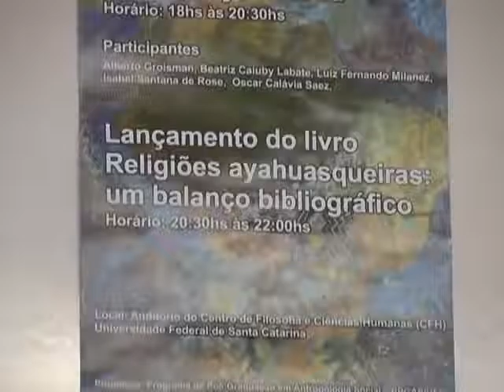Ayahuasca Religions 1/5 (UFSC) | Bia Labate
Ayahuasca Religions: A Comprehensive Bibliography and Critical Essays
Federal University of Santa Catarina (UFSC)
Florianópolis, 2008

Créditos

Filmagem: Núcleo de Antropologia Audio-Visual e Estudos da Imagem (NAVI)
Edição da filmagem: Mariana Rizzo
Transcrição da filmagem: Mariana Rizzo
Edição da transcrição: Isabel de Rose
Tradução para o inglês: Matthew Meyer
Produção: bialabate.net &amp; Maps (400)

Apoio:

Isabel Santana de Rose
Rafael Guimarães dos Santos
Céu do Montreal – Santo Daime Canada (US 250)
Robert Forte (US 100)
Hally Bjarnason (US 100)

Agradecimentos:

Programa de Pós-Graduação em Antropologia Social (PPGAS/UFSC)
Pró-Reitoria de Pós Graduação (PRPG/UFSC)
Livraria Livros e Livros Ltda
Editora Mercado de Letras
Participantes da mesa redonda.